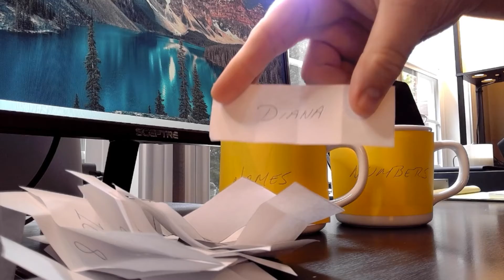LOB FFL 2022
Draft order and final rosters for the 2022 Fantasy Football season!